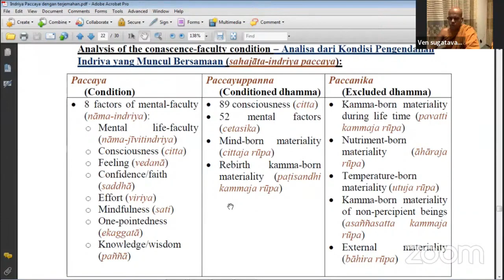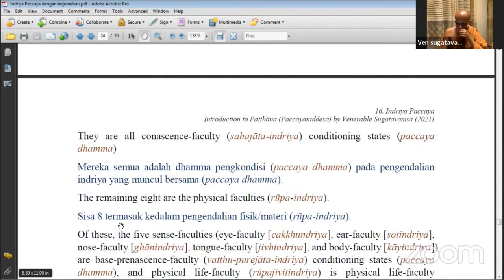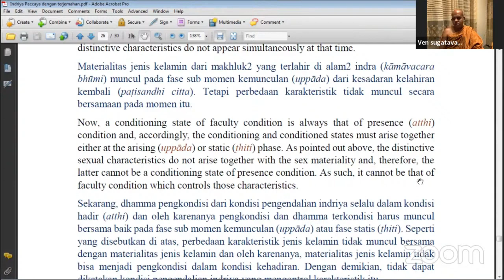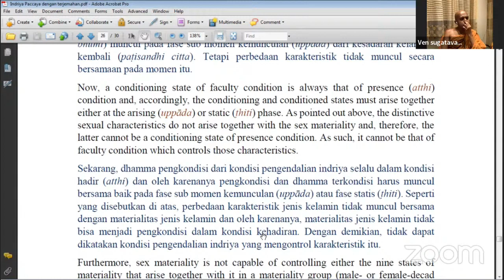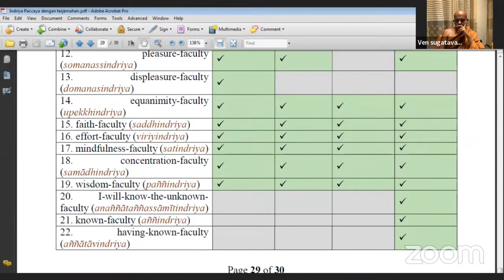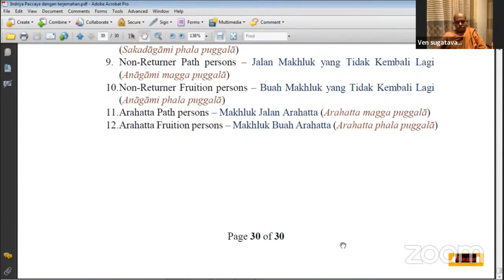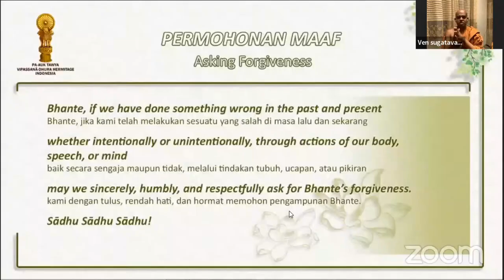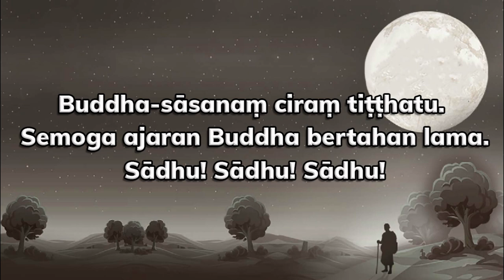Patthana Class Part 31 ( Indriya Paccaya part II ) by Bhikkhu Sugatavaṃsa